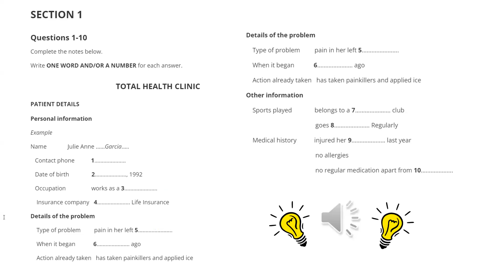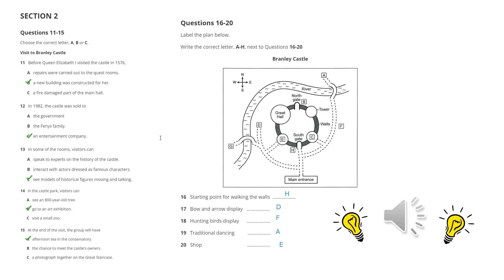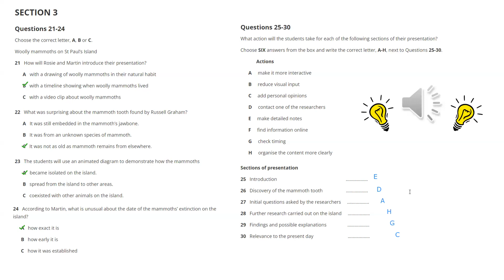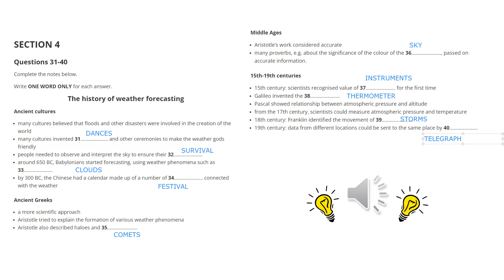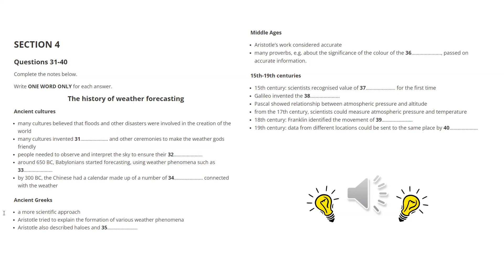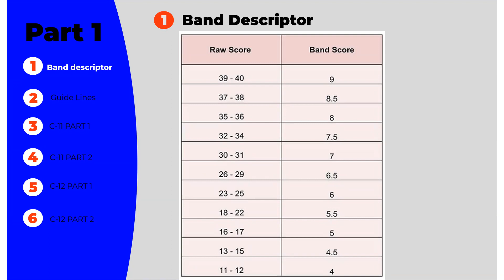IELTS LISTENING C-13 SECTION 1- 4